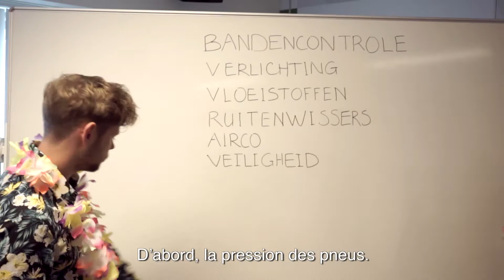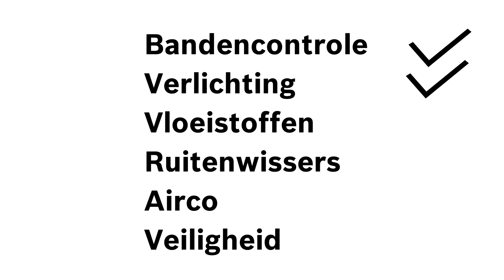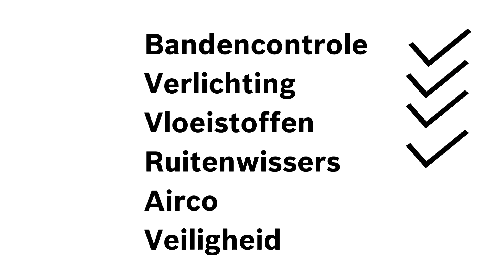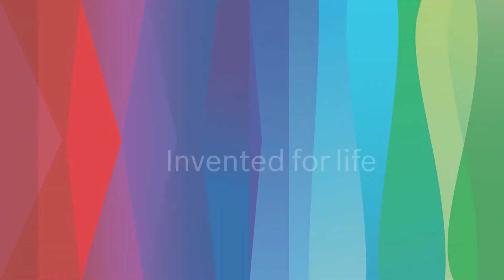La check-list de vacances !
Êtes-vous prêt à partir en vacances d’été ? Laissez la checklist de Nils et Koen vous guider avant vos voyages d’été.

Filmed and directed by: Keanu Neuville & Ian van Theemsche